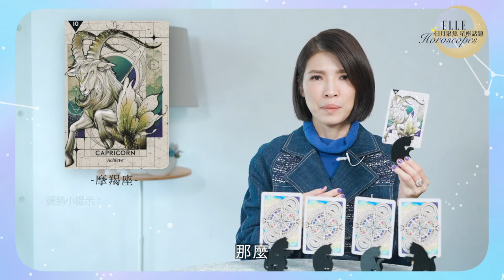牌卡占卜-2022年轉職的運勢好嗎？｜ELLE x 蘇飛雅｜星座運勢｜塔羅占卜